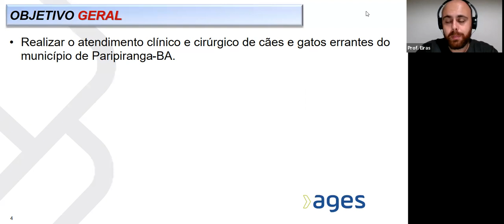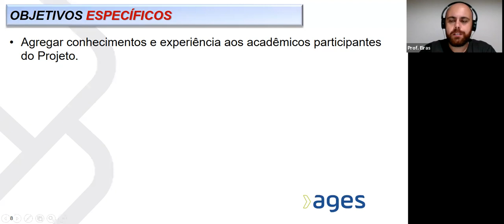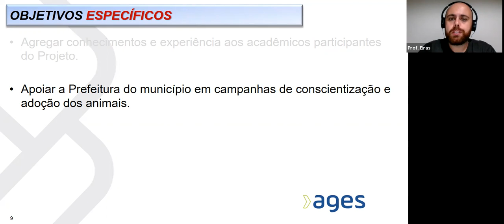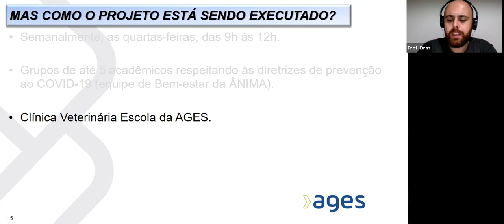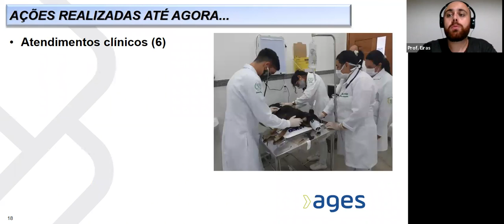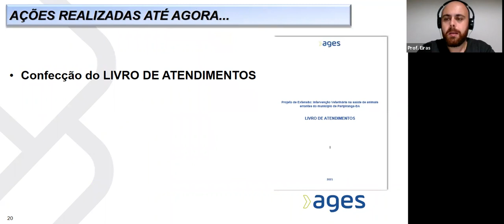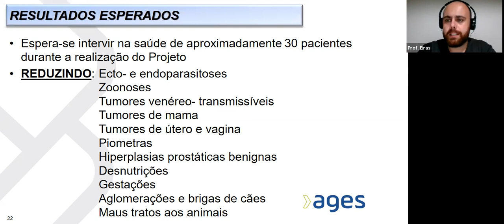Intervenção veterinária na saúde de animais errantes do município de Paripiranga BA